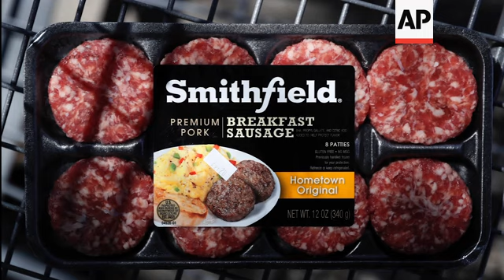Senator: Defense Production Act can help workers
(28 Apr 2020) South Dakota Senator Mike Rounds says that meat processing plants need the federal government's help to reopen safely and he thinks that could be accomplished if President Donald Trump enacts the Defense Production Act to classify food processing as a critical industry.
Sen. Rounds sent a letter asking President Trump to use the Defense Production Act on Monday to help meat processing plants that have had to shut down due to an outbreak of coronavirus cases.
On Tuesday, Trump said he would sign an executive order meant to stave off a shortage of chicken, pork and other meat on American supermarket shelves.
Sen. Rounds said that he thinks the government should issue guidance for plants on how to safely reopen. It's not clear whether the president's executive order will include or call for specific guidance on workplace safety.
In an interview with The Associated Press before Trump made his announcement on Tuesday morning, Sen. Rounds said, "the guidance should be similar in all plants and the direction to figure out how to get reopened should be there in every single case and that's where defense production act would come in."
At the time of the AP's interview on Tuesday, Sen. Rounds had not heard directly from the president in response to his letter. He said that he had received acknowledgement that the White House had received his letter.
The order will use the Defense Production Act to classify meat processing as a critical industry to ensure that production plants stay open. Trump has said the executive order he is going to sign will focus on liability. He has not given any details on how that might help keep workers safe when they return to work.
The order comes after industry leaders warned that consumers could see meat shortages in a matter of days after workers at major facilities tested positive for the virus. A senior White House official outlined the order on condition of anonymity to discuss it before its release.